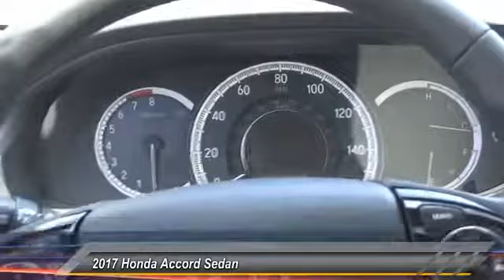2017 Honda Accord Sedan Pasadena Los Angeles Glendale Alhambra Cerritos Orange County 171174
2017 Honda Accord Sedan Touring Auto

HONDA OF PASADENA IS A NEW AND USED HONDA DEALERSHIP PROUDLY SERVICING LOS ANGELES, PASADENA, GLENDALE, ALHAMBRA, CERRITOS, & ALL NEARBY CITIES. THIS WHITE 2017 Honda ACCORD SEDAN IS EQUIPPED WITH A Engine: 3.5L 24-Valve SOHC i-VTEC V6 -inc: Variable Cylinder Management (VCM), AUTOMATIC TRANSMISSION, AND RECEIVES AN ESTIMATED 21 City/33 Hwy MPG. CONTACT HONDA OF PASADENA TO SCHEDULE A TEST DRIVE AND TAKE THIS 2017 Honda ACCORD SEDAN HOME TODAY, OR VISIT OUR SHOWROOM CONVENIENTLY LOCATED AT 1965 E. FOOTHILL BLVD, PASADENA, CA 91107. STOCK #: 171174 | 2017 Honda Accord Sedan Touring Auto 2017 Honda ACCORD SEDAN Touring Auto Stock #: 171174 | VIN: 1HGCR3F90HA024591 | 2017 Honda Accord Sedan Touring Auto Honda of Pasadena AT HONDA OF PASADENA, OUR GOAL IS TO SELL THE BEST VEHICLES AT THE LOWEST PRICES AND TREAT OUR CUSTOMERS WITH RESPECT. AS A CALIFORNIA HONDA DEALER, WE BELIEVE WHEN YOU CHOOSE HONDA OF PASADENA YOU ARE MAKING THE RIGHT CHOICE.